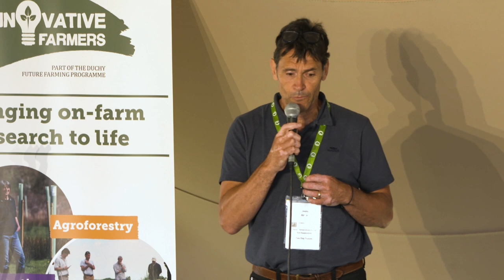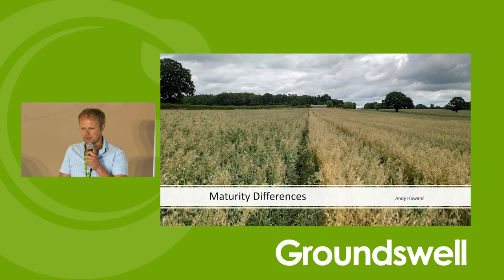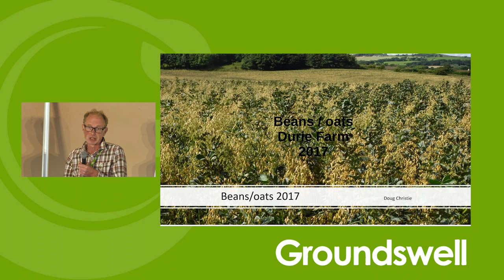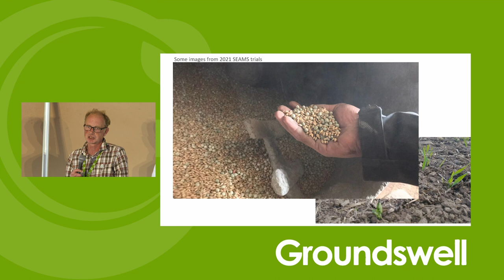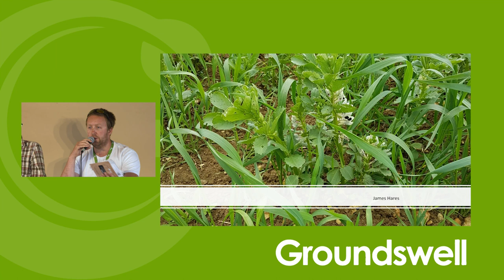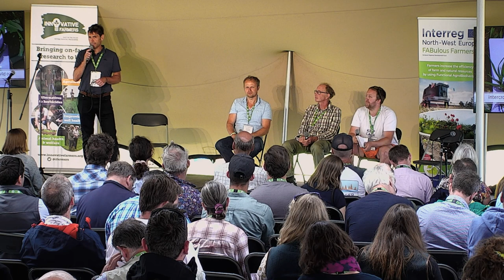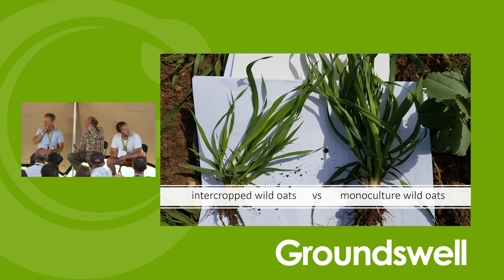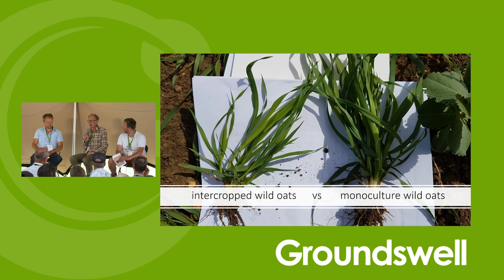How To Team Up Plants: A Farmer-to-Farmer Surgery On Intercropping - Groundswell 2022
Speakers: Jerry Alford, Andy Howard, James Hares, Doug Christie

After years of on-farm research, even modest calculations are showing that intercropping has the potential to revolutionise the UK's arable farms . Around for centuries, the practice has recently seen a resurgence as many are recognising the benefits like land efficiency, yield increases and reduced weed and pest pressure.

Join a panel of farmers who have been building expertise on the best ways to establish, manage and process intercropped fields. This session is an opportunity to learn about the range of crops that can be teamed up together, the best machines to use and get advice on the latest innovation in the practice.